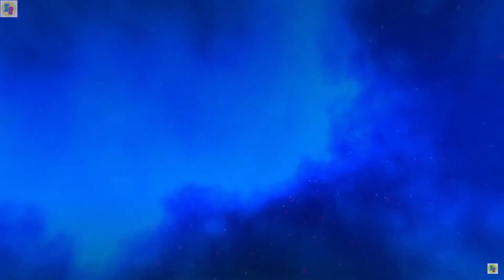GTA 5 | What would happen if Michel was Kidnapped By Aliens 👽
In This Video Michel got Kidnapped By Alien Gta 5 story mode.
miaaion : Alien Abduction
Thanks for wathing.